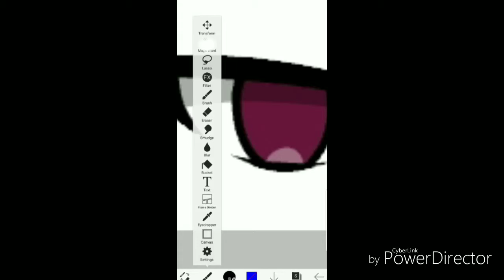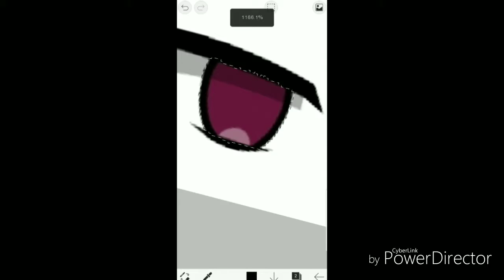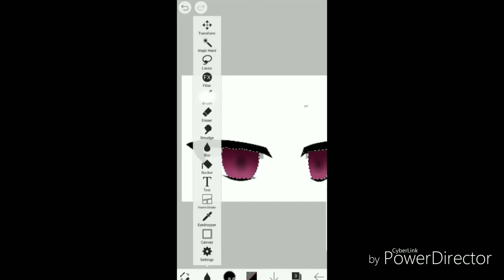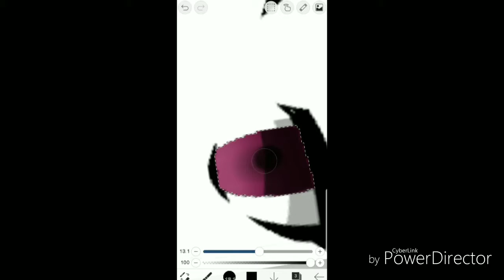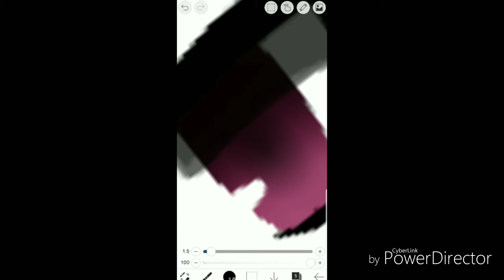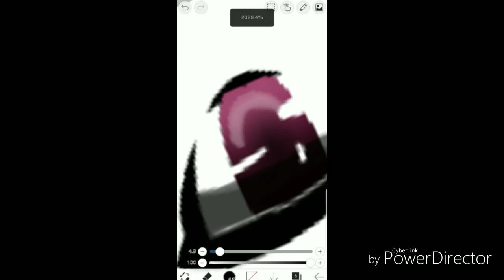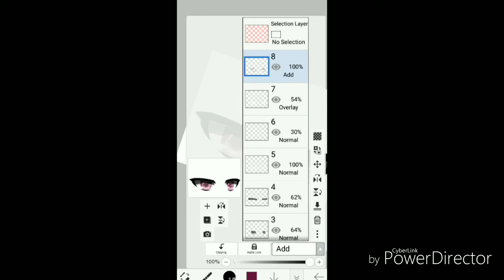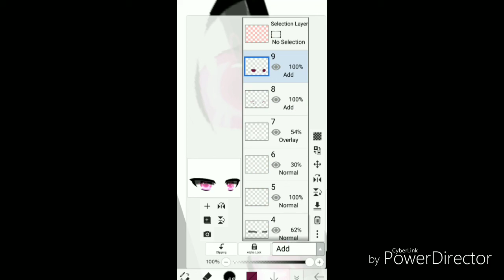▪How I edit eyes|| gachalife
;w; ik it sucks ;-; but I'll make a "how I edit video soon(full body) also sorry for not uploading lately, thx for 100+ subs tho uwu